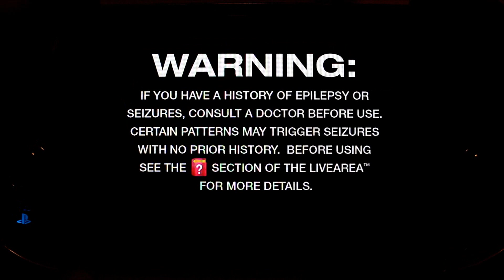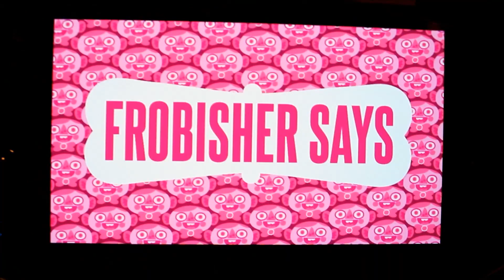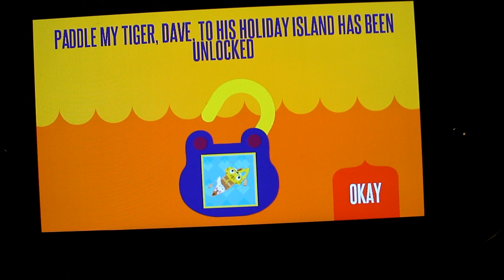FROBISHER SAYS vita gameplay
its a wierd one
last video